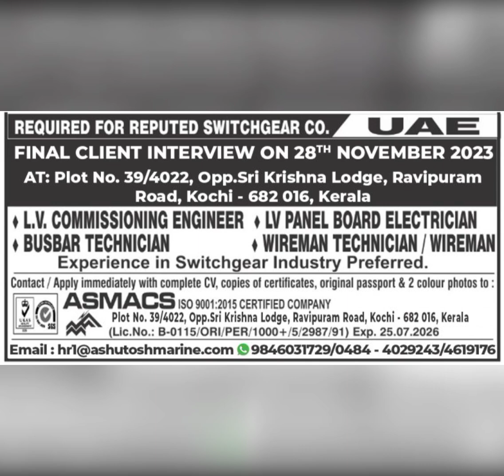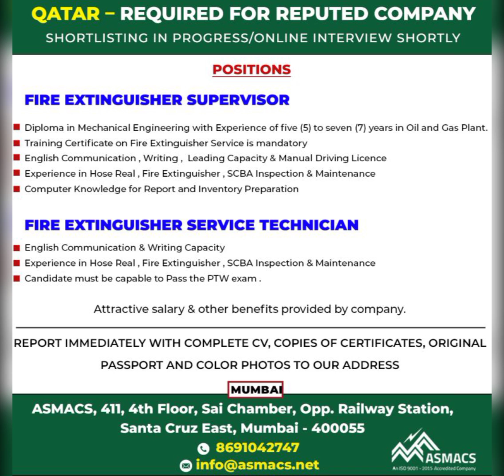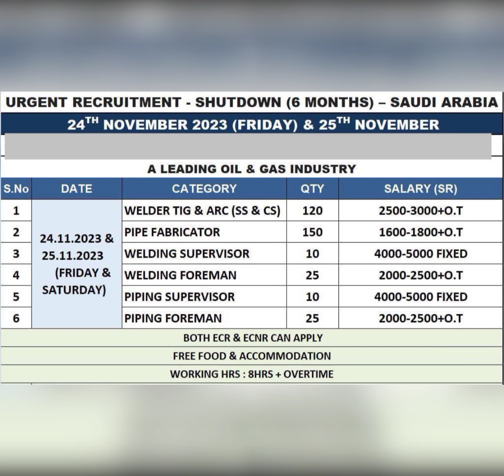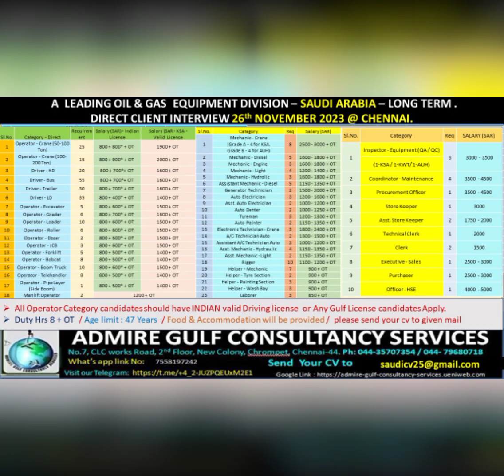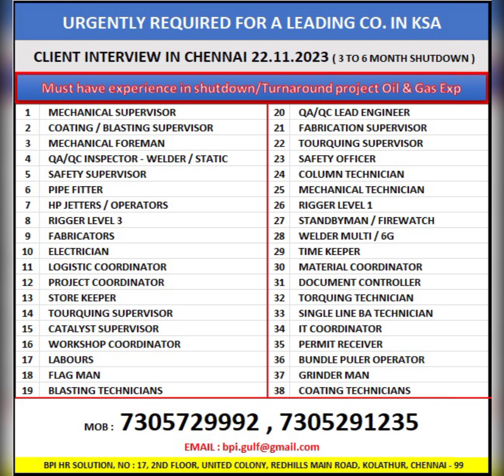Saudi Kuwait Bahrain Oman Qatar Dubai job shot dream long time ago in Europe